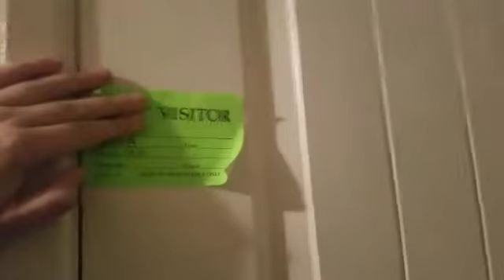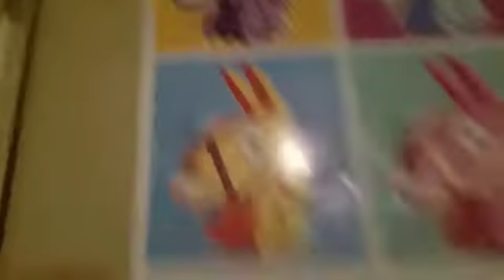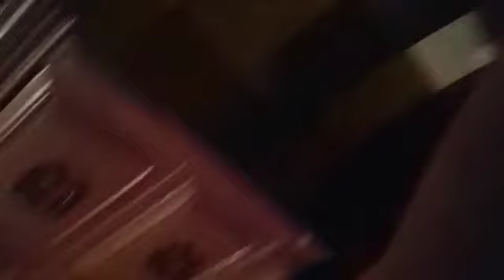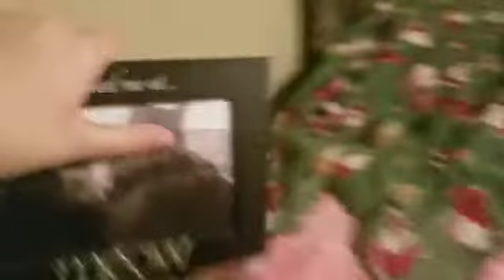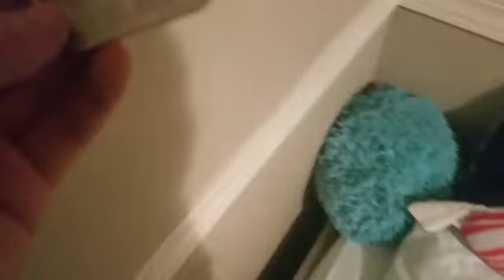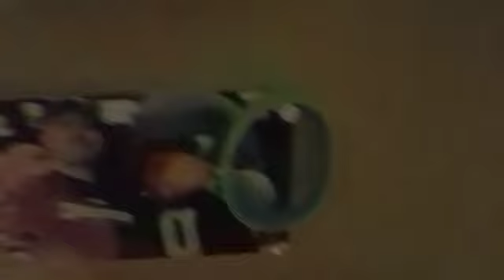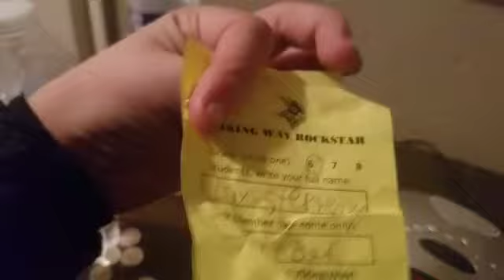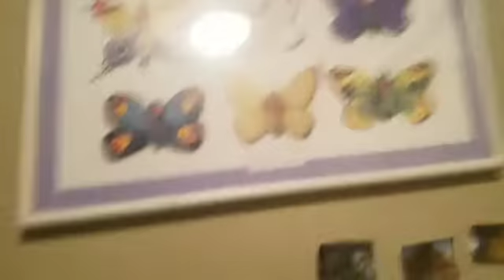Vlogmas day 8 Room tour!